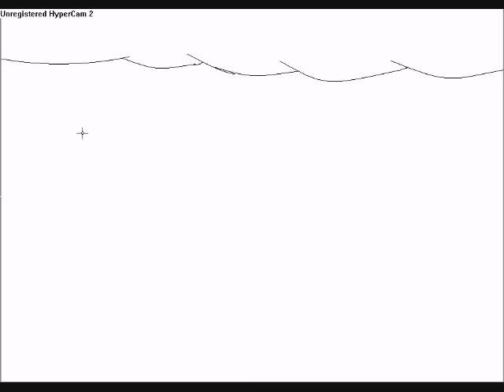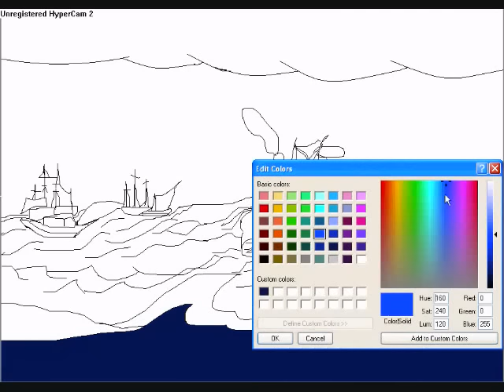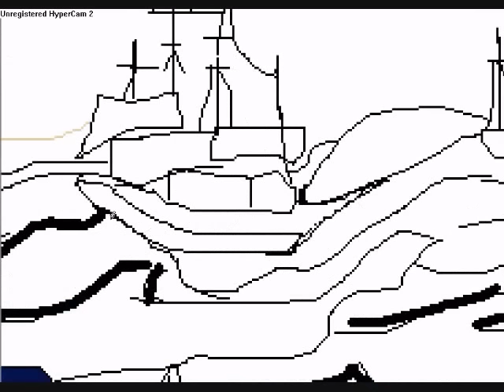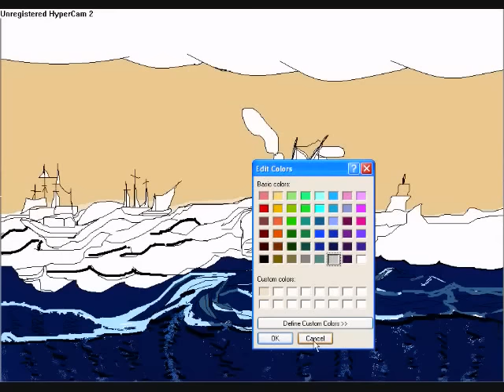Speed Painting: Moby Dick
After taking a bit of a hiatus, I decided to do a digital sketch (using MS Paint) of Moby Dick. I had orginally free hand drawn this same picture years ago.